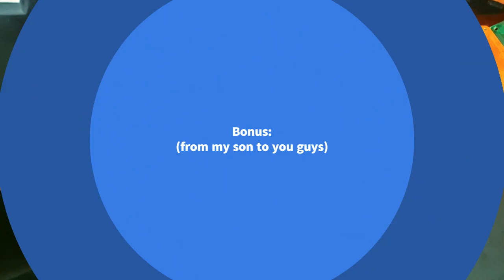Transform Robocar Poli & Super Wings Toys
Get ready for an incredible toy transformation adventure! In this video, we'll be taking our beloved Robocar Poli and Super Wings action figures and giving them a fantastic transformation.

🚗 Robocar Poli: The rescue car with a heart of gold.
🚁 Super Wings: High-flying heroes on a global mission.

This video is perfect for toy enthusiasts, kids, and fans of Robocar Poli and Super Wings. What toy character is your favourite?

BONUS
There is a bonus section in this video directed by my son.
And also you can hear his voice and how he is having fun transforming the toys.